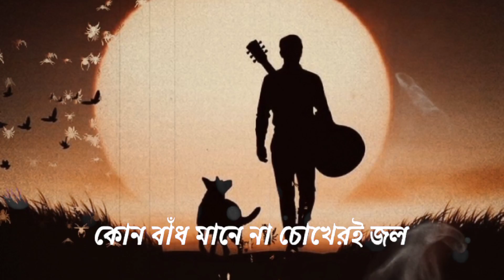Tor Bhul Bhangabo Ki Kore Bol | Bazzi | Jeet&Mimi | Jeet Gannguli |Jubin Nautiyal | Lyrics / Lyrical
◾Song: Tor Bhul Bhangabo Ki kore
◾Singer: Jubin Nautiyal
◾Lyrics : Pranjol
◾Movie : Bazzi
◾Video : S.m. Emon

🎼Original Song Publish : Grassroot Entertainment

🎵Original Song Link:
://youtu.be/MSgBuvLDscM